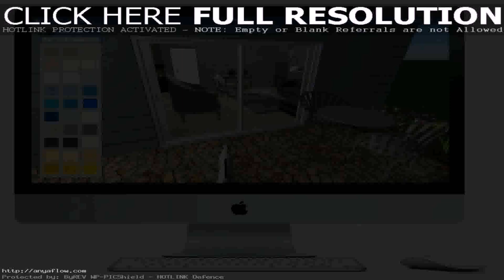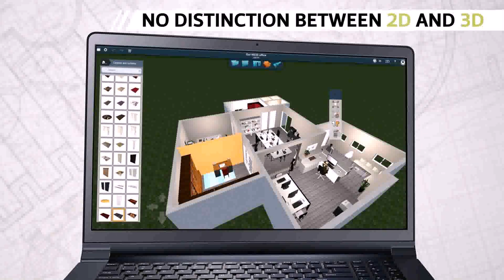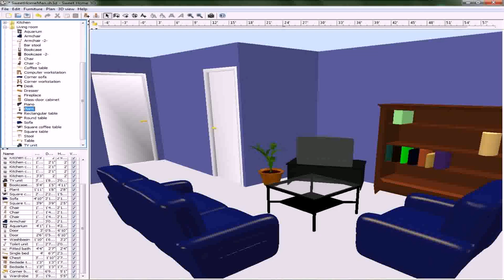Home Design 3d Freemium Apk